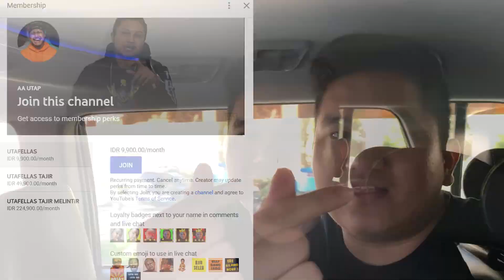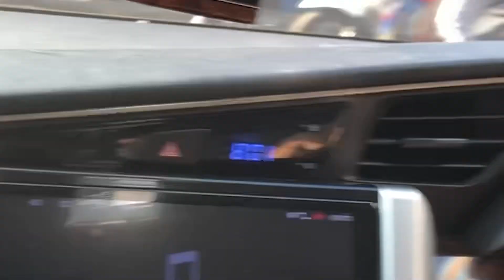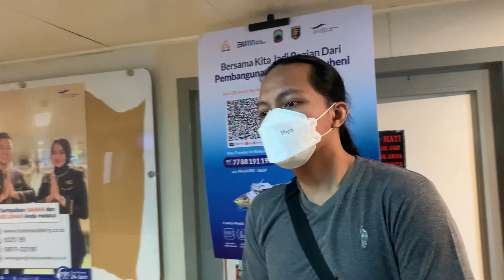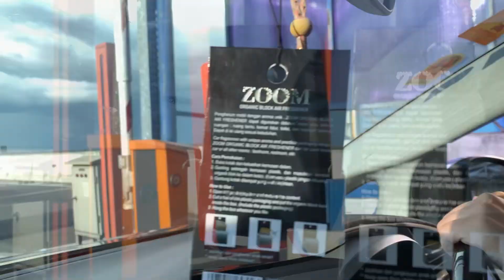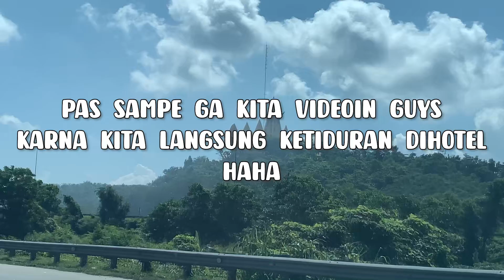ANJAY TEAM TOUR KE PALEMBANG !! DAN KISAH DIATAS KAPAL !! | AA UTAP